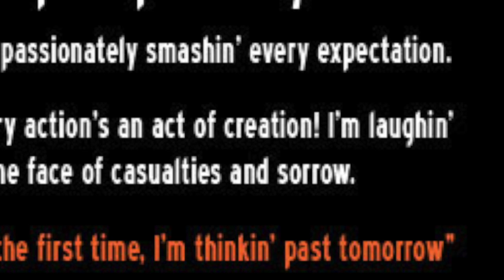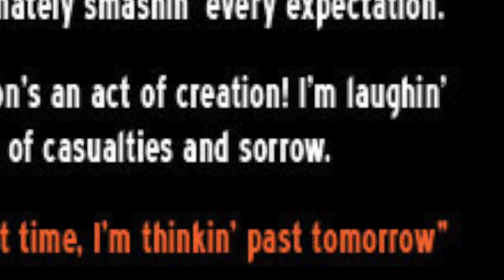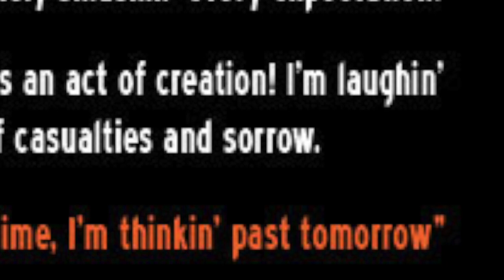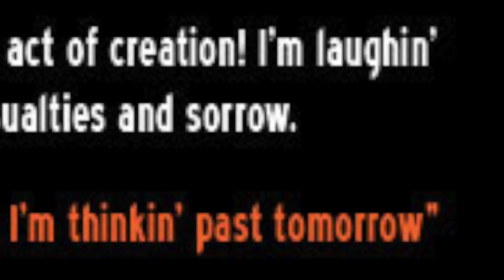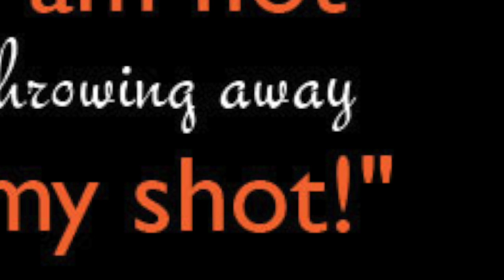Fall Preview: The History Behind Hamilton the Musical (Check It Out Podcast)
Faculty member and historian Jim McIntyre chats with librarians Tish Hayes and Troy Swanson about Hamilton the Musical & the history. This is a preview of the One Book program on Hamilton the Musical.